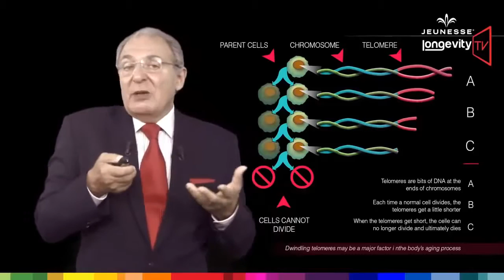Эпизод 4 Компания Jeunesse Global отзывы эксперта – Перспект